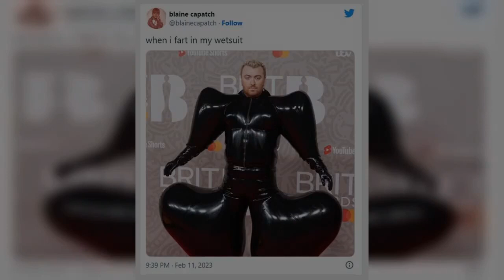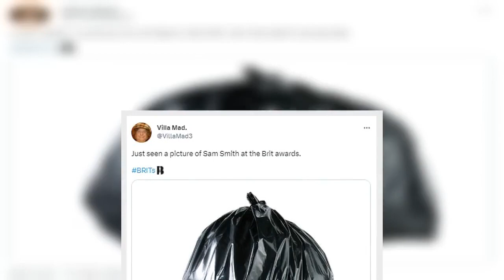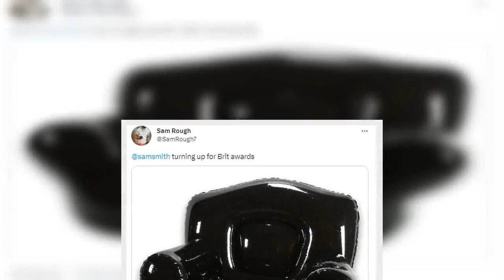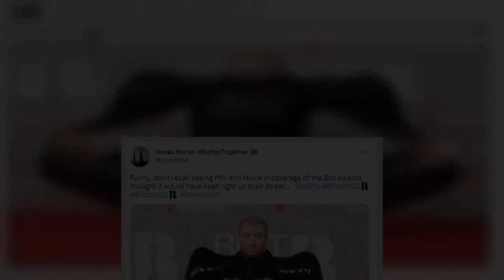'When I fart in my wetsuit': Internet goes WILD with memes about Sam Smith's latex BRITs outfit as f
They caused a sensation when they walked the red carpet at the BRITs on Saturday wearing a quirky balloon-like latex outfit by the designer Harri.And the internet has worked its magic with fans coming up with some hilarious memes in honour of the iconic fashion look. While some joked that: 'When I fart in my wetsuit' in reference to the inflated legs they sported, others joked that they were smuggling Capri Suns into the venue.   Others poked fun at Ryanair's policy of charging for a bag on Ryan